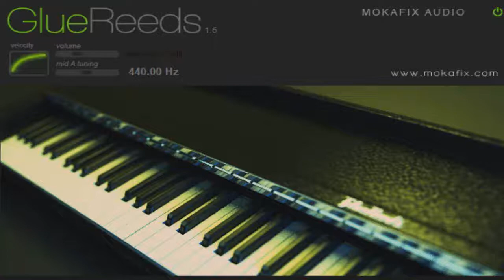🎹 Glue Reeds || Free VST Plugin || Electric Piano 🎹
Glue Reeds Free Electric Piano VST Plugin

Glue Reeds is a faithful recreation of an electric piano that used sticky pads to trigger the reeds.

It is based on reactive synthesis and captures that reed EP sound by reproducing both the reed motion and pickup response. Although the original had no much dynamic response, this virtual emulation let you recover some dynamic by changing the velocity curve.

- Seamless dynamic response.
- Velocity curve control.